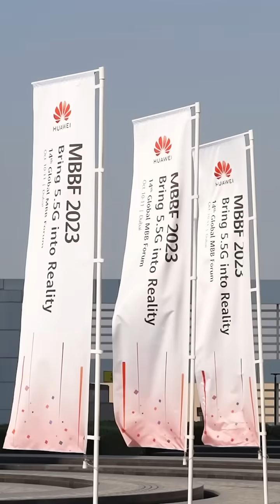Huawei | MBBF: Bring 5.5G into Reality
5.5G is taking our lives to the next level, but how? Watch this footage from the 14th Global MBB Forum in Dubai, where we uncover some of the futuristic features of 5.5G!